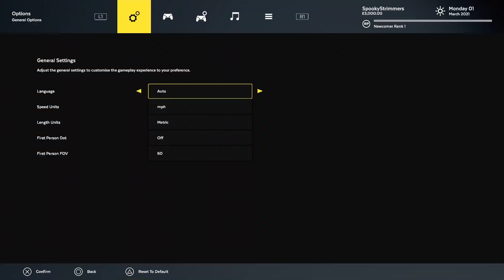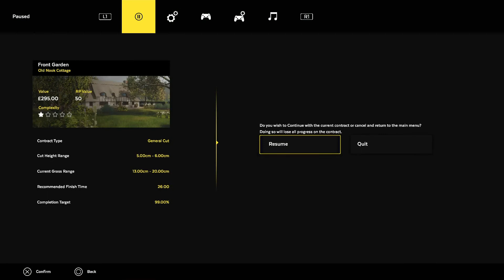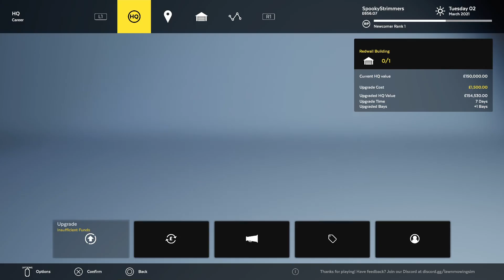THE SPOOKYSTRIMMERS [Lawnmower simulator]